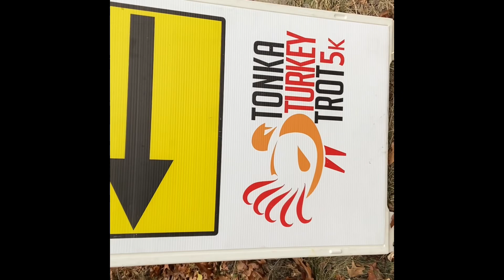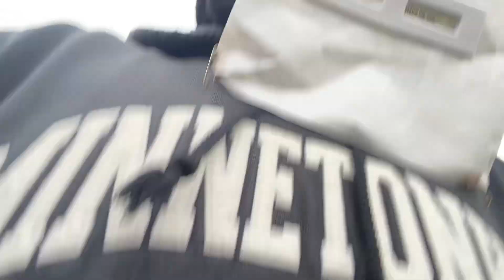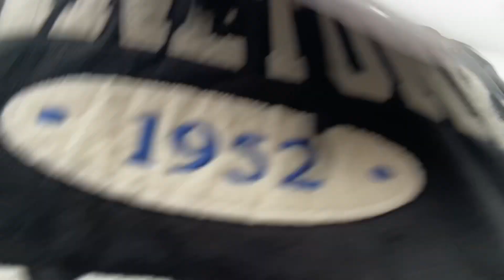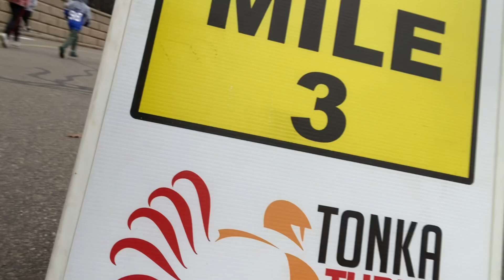What are you thankful for on Thanksgiving day?🦃